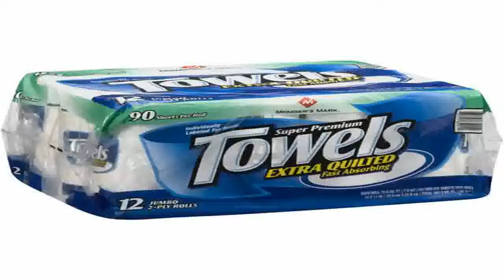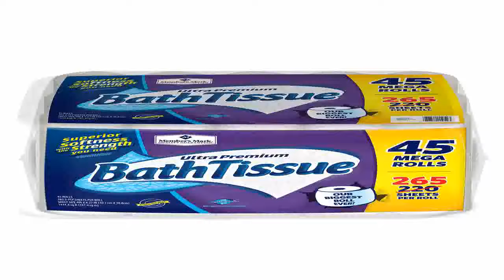Members Mark Super Premium Paper Towels 12ct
Where to find  B000NVG7LW/? Member's Mark Super Premium Paper Towels - 12ct promo. Find the True Value hardware stores has best deals for Member's Mark Super Premium Paper Towels - 12ct.